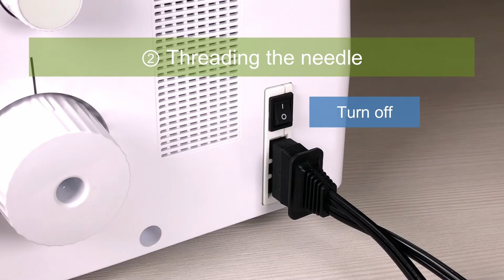GUR Sewing Machines - Brother Airflow 3000 Jet Air Overlocker Machine Threading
GUR Sewing Machines
Brother Overlock Machine Threading

Let's take a look at how to pass the thread into the machine and thread the needle.